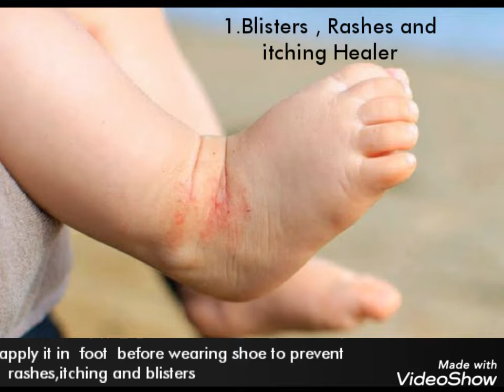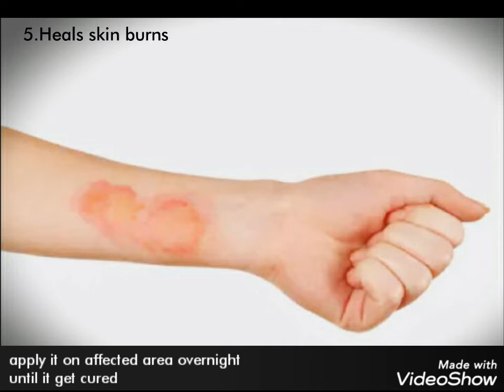Multiple Uses Of NIVEA cream and NIVEA soft in TAMIL with ENGLISH subtitle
hi viewers !
I want to share my experience  of NIVEA  with you
the contents in this video are experienced by me and my family